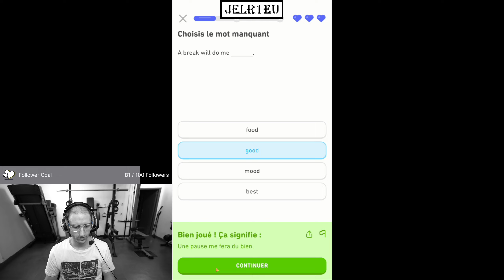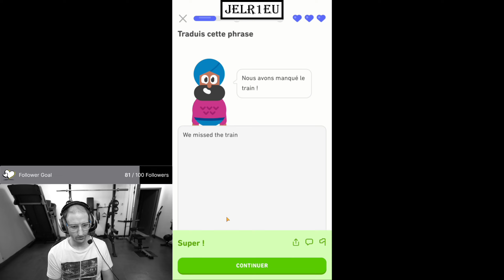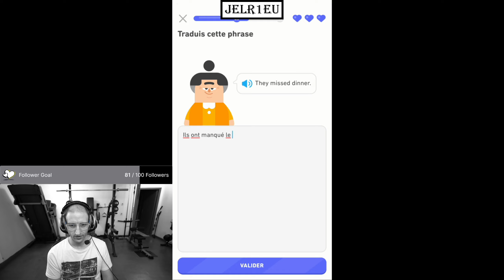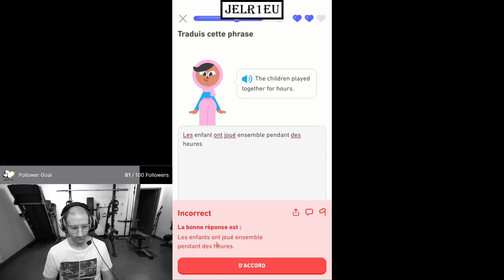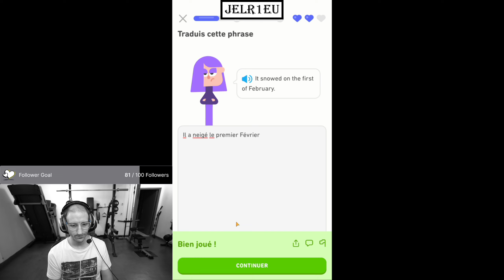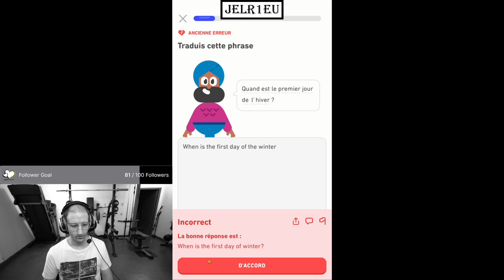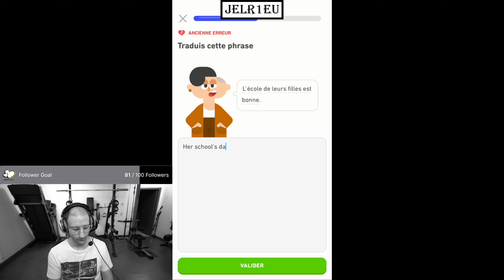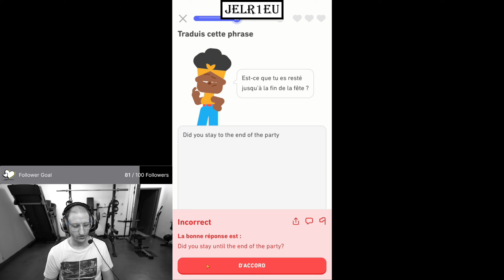Duolingo - English French Learning - Day 1183 - Second Part